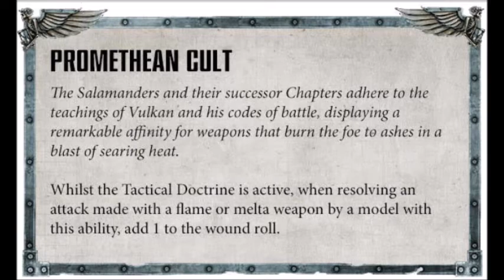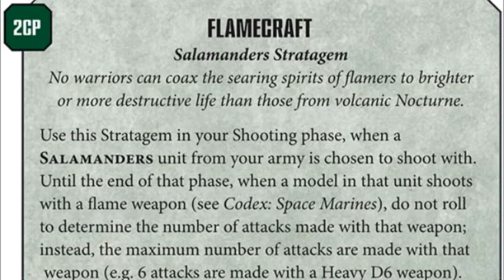Promethian Cult and Flamecraft - New Salamanders Preview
The new Salamanders doctrine is setting the melta and flamers on 'purge' mode! Looks fun :)

Amazon in the USA – Buy Codex: Salamanders